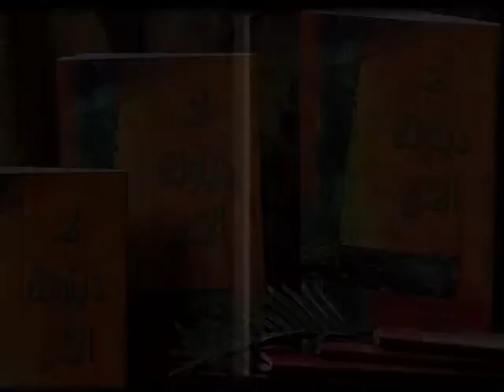الشاهدان رؤيا إصحاح 11 04